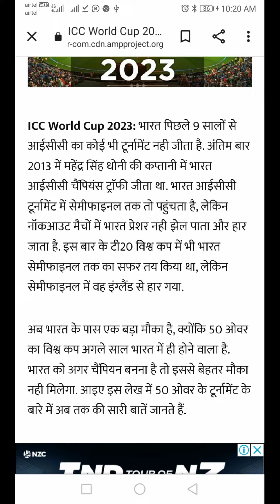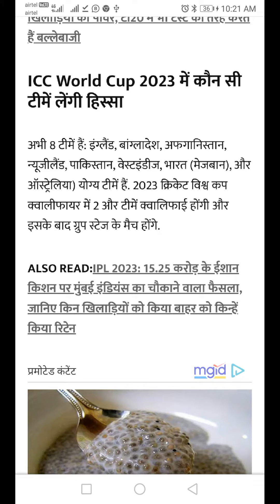ICC world cup 2023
ICC world cup 2023 || @KJMIndia